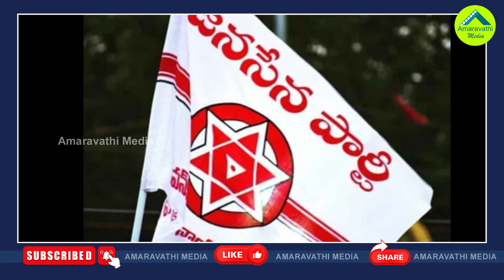వైసీపీ Vs జనసేన..మధ్యలో నష్టమంతా చంద్రబాబుకే| Caste Politics Will Cause Damage To Chandrababu